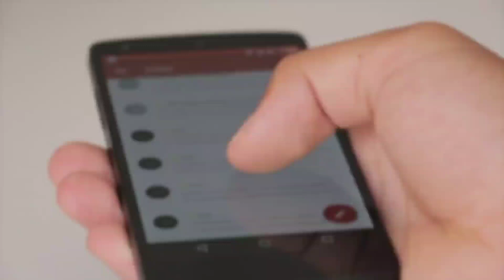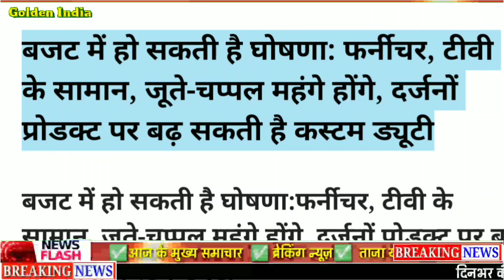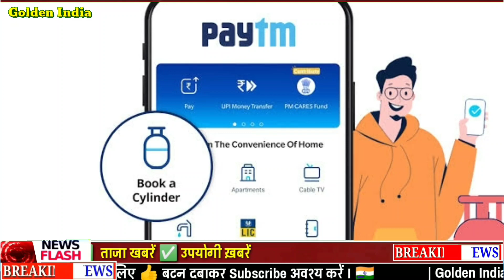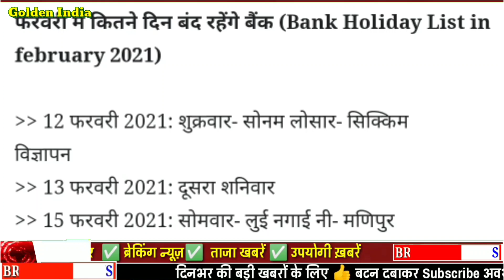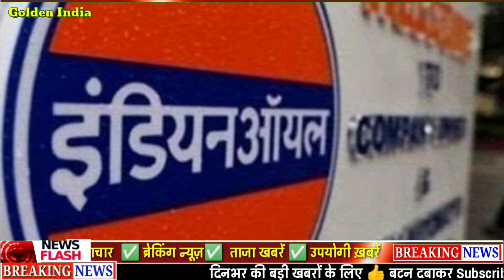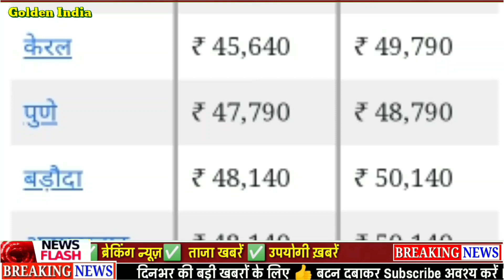gold rate today in india | silver price today | aaj ka sone ka bhav, Today's gold,silver rate